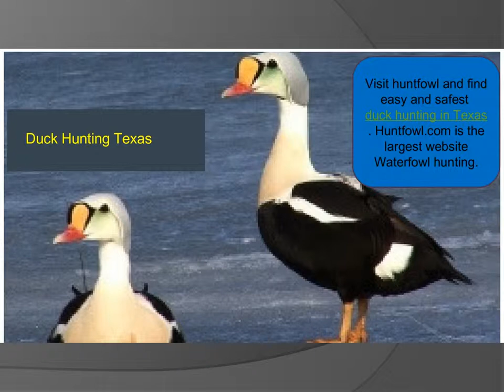Duck Hunting Guides in USA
Watch this video and find different types of duck hunting services.  Huntfowl.com is reputed website for professional goose & duck hunting guides in the USA.